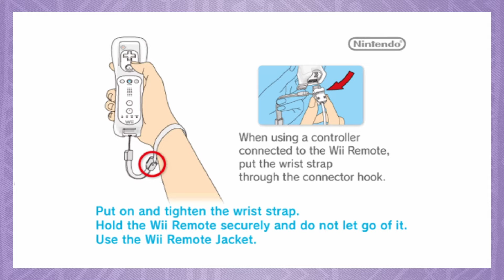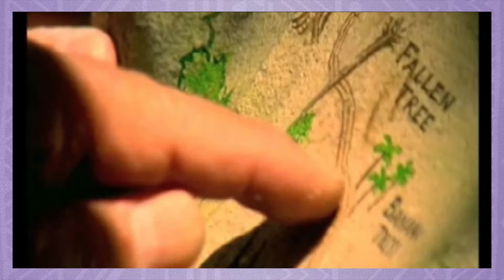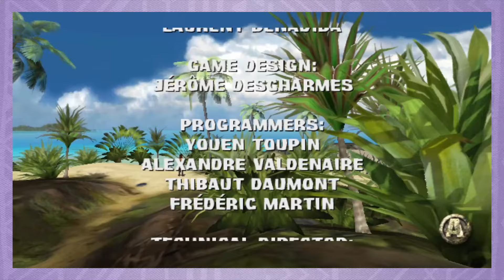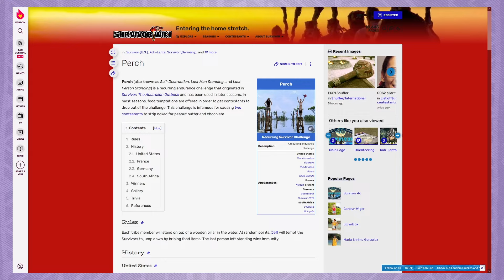Survivor (Wii) is Not Very Good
Is this game good? No.
Can a big enough Survivor fan find enjoyment in this game? Also no!